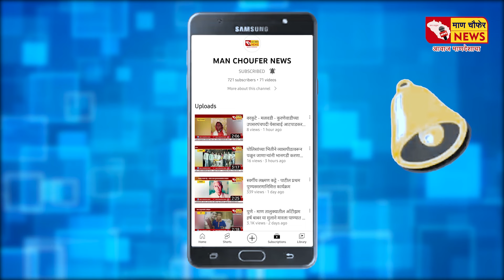माझ्या शेवटच्या श्वासापर्यंत मी तुमच्यासोबत असेन - प्रभाकर देशमुख